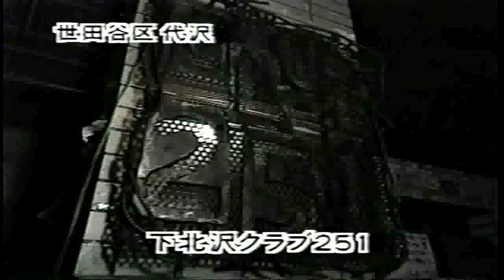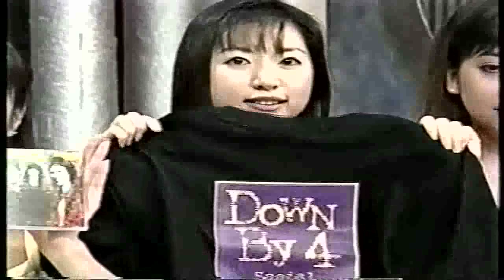DX4 JapaneseTVShowYT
We have so much fun playing music in Japan.  Can't wait to go back.